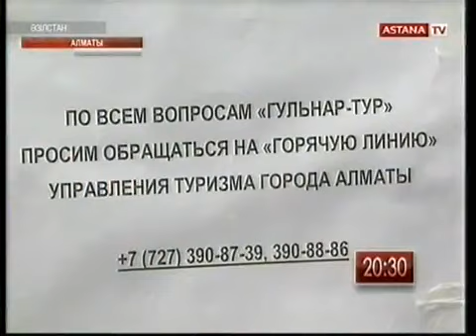Около 11 тысяч туристов не смогут вылететь в Турцию по вине авиакомпании Атлас Джет